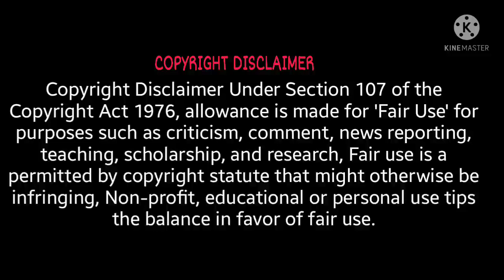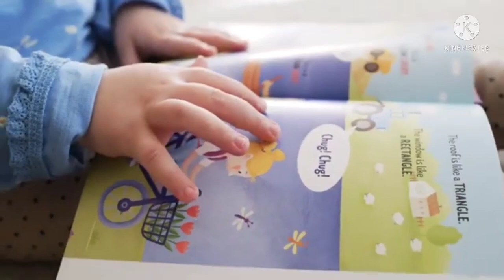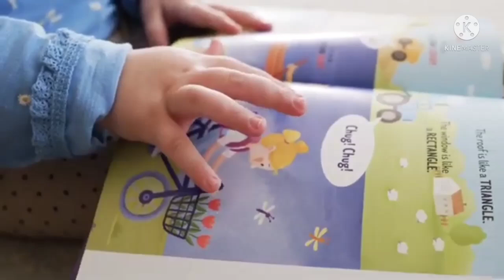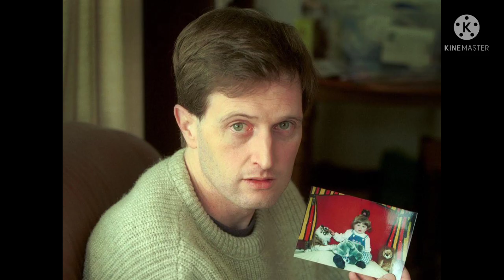the murder mystery of Sharpe family | crime story in தமிழ்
hi guys ❤

The Sharpe family murders was a March 2004 Australian double murder, in which John Sharpe killed his wife Anna (who was five months pregnant with their son Francis) and his 20-month-old daughter Gracie, in the Melbourne suburb of Mornington. hope you guys like this video 🌠
kindly have a look at the other videos in our channel 🤝